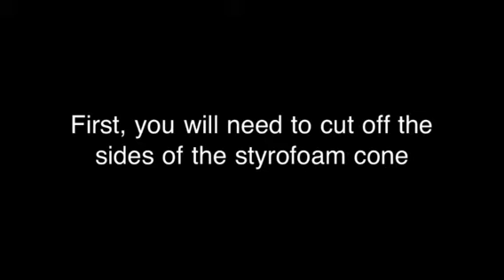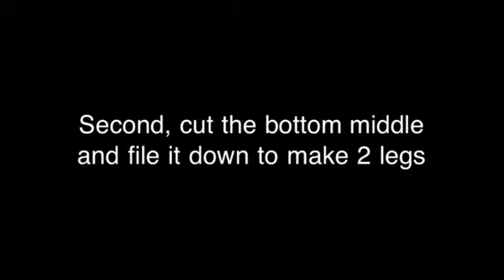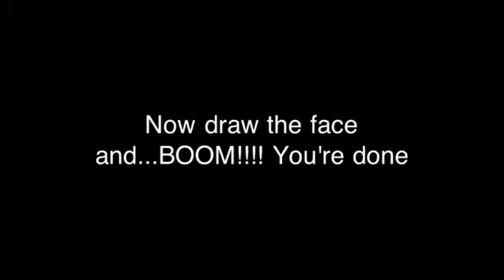How to make a Cry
This is my first How-to video, hope u enjoy it